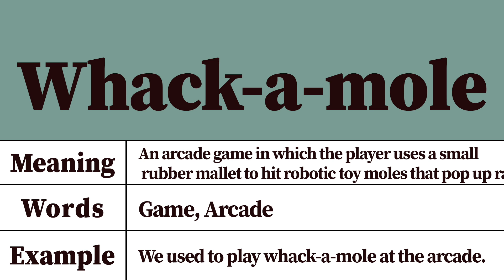Whack a mole Meaning and Definition